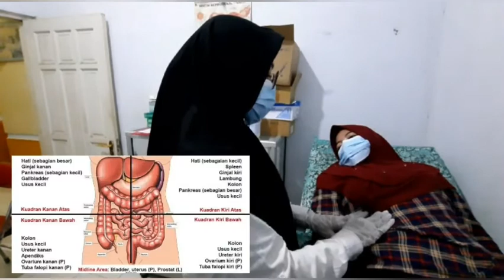Pemeriksaan Fisik Sistem Digestif_SarjanaTerapanKeperawatanAnestesi_UBK_Bandung_KDM2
Pemeriksaan Fisik Sistem Digestif (Sistem Pencernaan)

Nama: Febri Nazah
NIM: 201FI03028
Kelas: A TK 1
Prodi: D-IV Anestesiologii